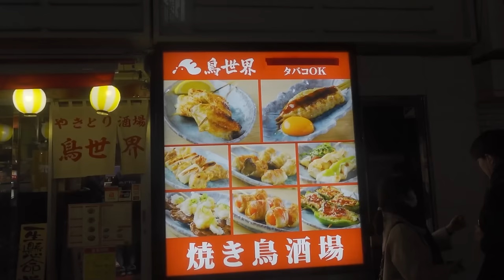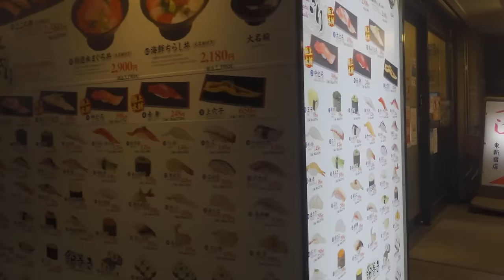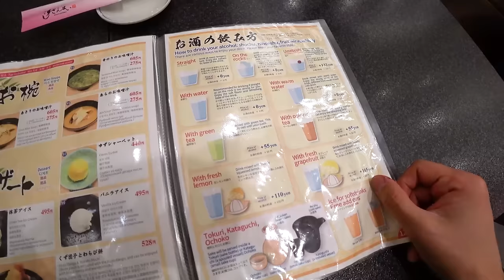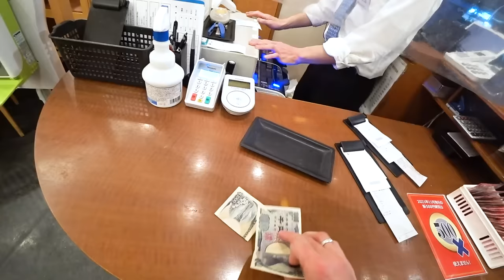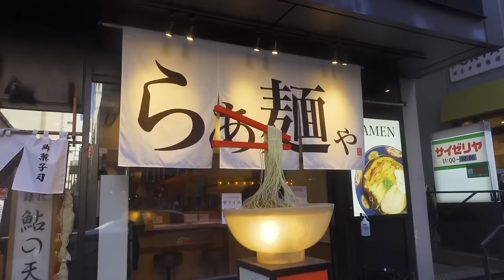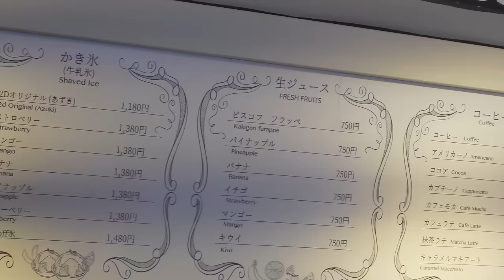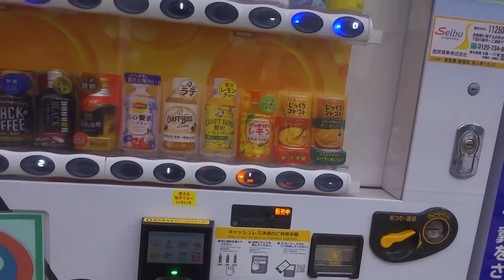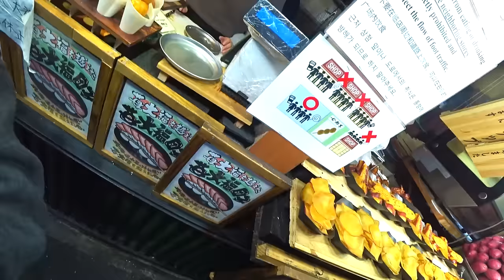ЖАПОН ТАҒАМДАРЫН ТАТЫП КӨРУ 😍🇯🇵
Барлық елге visa жасау: @rk_top_visas
Tiktogram: @lanmukashev

0:00 - басы
2:08 - оригинал суши
10:31 - қуырылған еттер
13:10 - фугу балықтары
17:00 - жапон тағамы
20:44 - қуырылған сегіз аяқ
23:55 - көшелерде автоматтар көп
26:28 - Жапониялық көше тағамдары